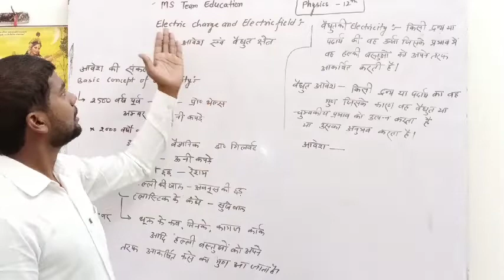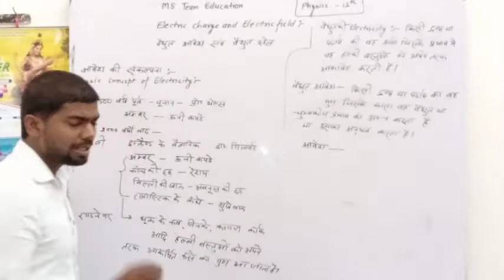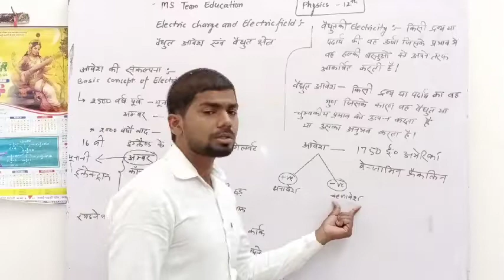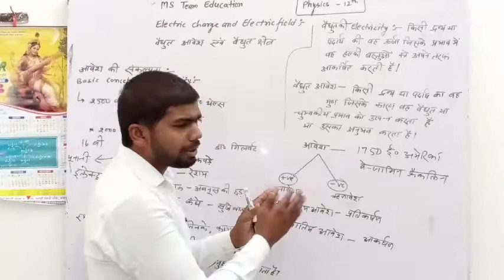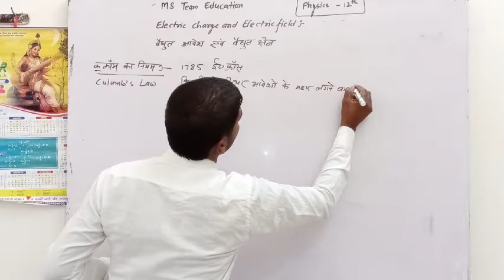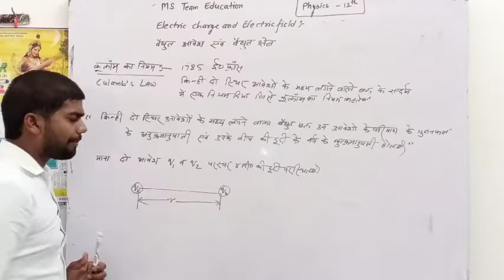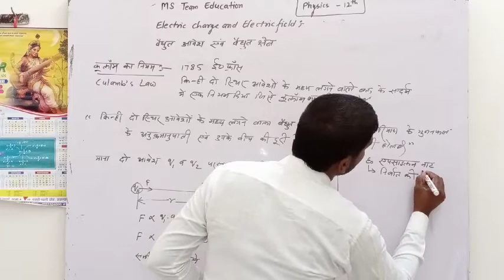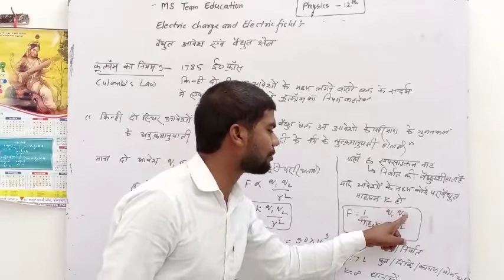Electric charge and electric field physics class 12 part 1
Msteam education